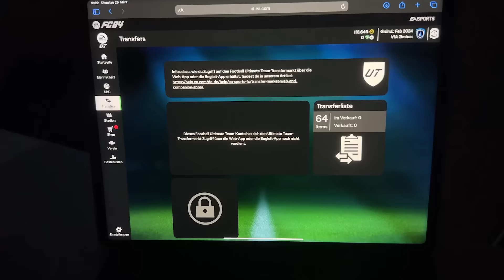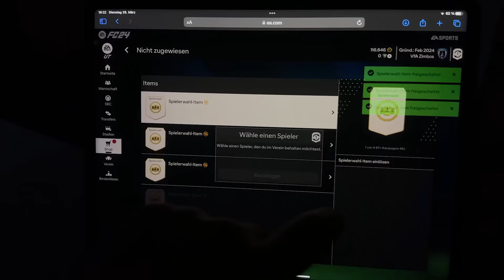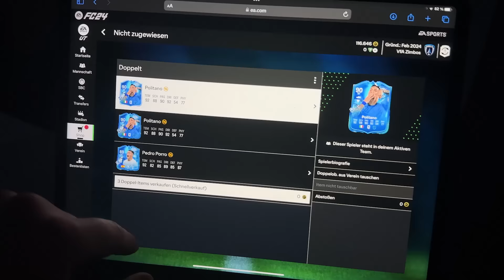OMG!! ICON in WL REWARDS gezogen 😍 WL Highlights & Rewards Packs 🔥 GamerBrother RTG #15